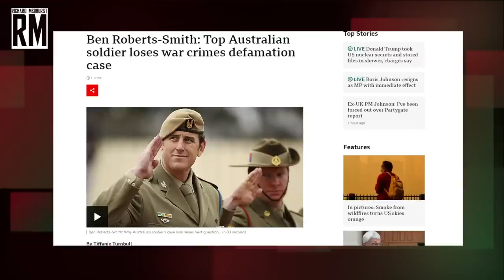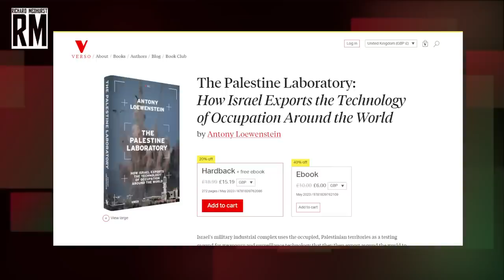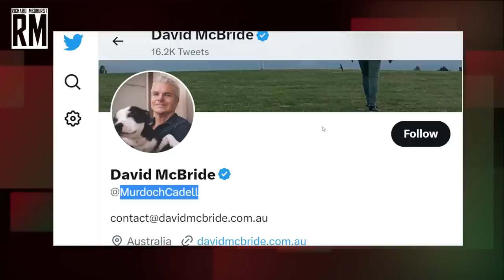Former SAS Special Forces Discusses Afghanistan: David McBride [Full Interview]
Our guest was David McBride!